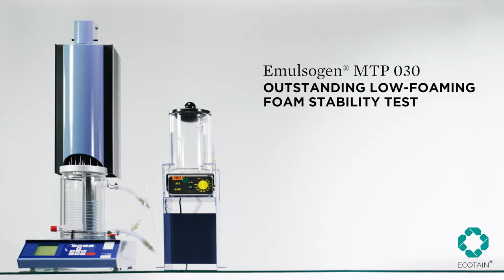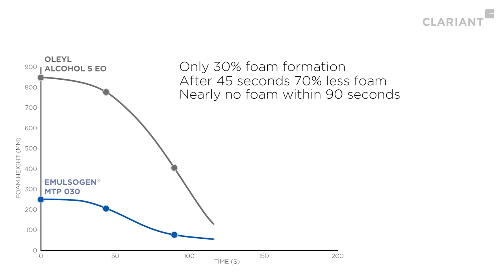Low Foaming Emulsifier for Metalworking & Cooling Fluids - EMULSOGEN® MTP 030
Metalworking or cooling fluids used in hard water environments are faced with increased lime soap formation, whereas soft water makes foam control more difficult.

The EMULSOGEN® MTP range provides you with a solution for both challenges, all while ensuring high emulsification and lime soap dispersing power, as well as allowing for low foam formation.

The low-foaming non-ionic emulsifiers are label-free and have all a global registration status.